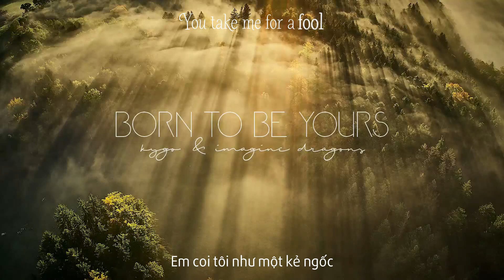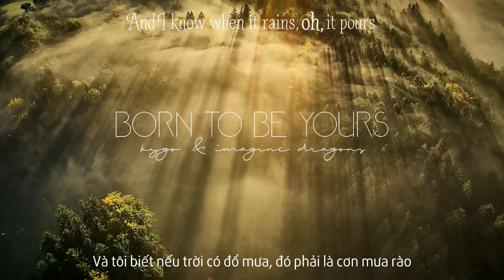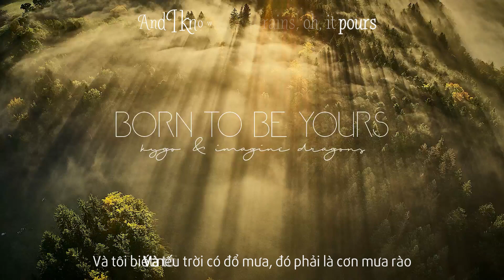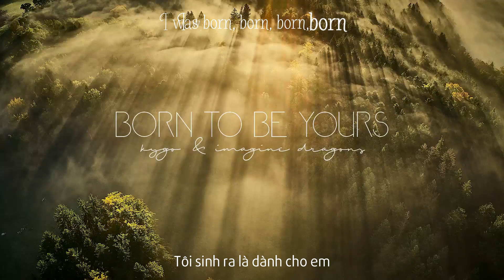[Lyrics+Vietsub] Born To Be Yours - Kygo & Imagine Dragons